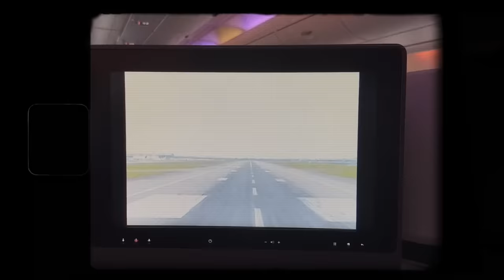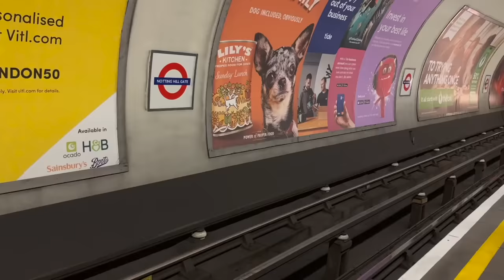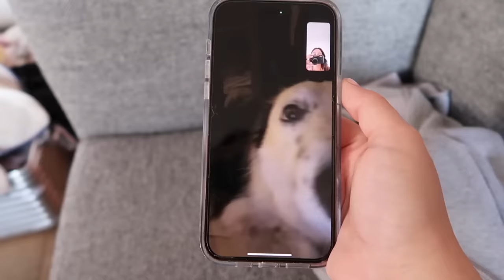MOVING TO THE OTHER SIDE OF THE WORLD & London Rental Hunting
Send me mail:
Australia

Eric Feinberg - dear anne: epidemic sounds